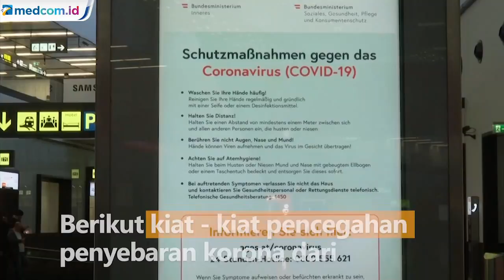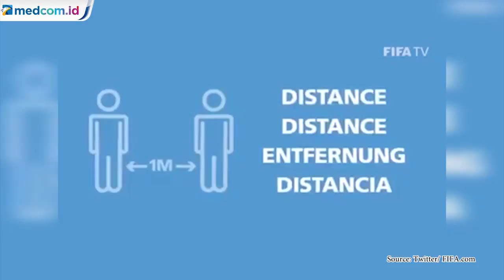Virus Korona Berstatus Epidemi, Beberapa Pelatih Dunia Bagi Cara Cegah Penyebaran Korona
Virus korona sudah berstatus epidemi saat ini. Korona memang sudah meresahkan masyarakat lantaran penyebarannya semakin luas. Dimulai dari negara - negara Benua Asia, Eropa, hingga Amerika.

Berbagai upaya pun lantas dilakukan untuk memerangi korona. Salah satunya dengan berbagi kiat agar masyarakat tidak mudah kejangkit korona.

Hal itu setidaknya juga dilakukan oleh beberapa pelatih dunia dalam sebauh video panjang FIFA lewat akun twitter mereka. Video tersebut merupakan karya kolaborasi induk sepak bola dunia dengan WHO.